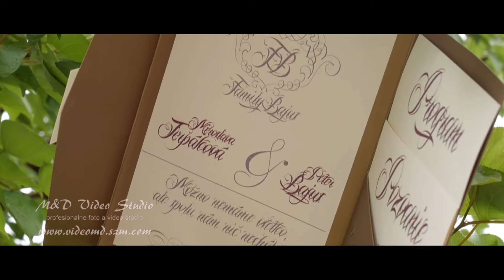Mirka a Peter - zostrih svadby